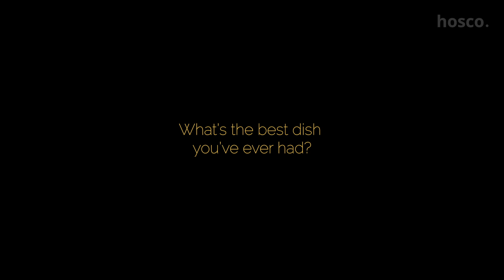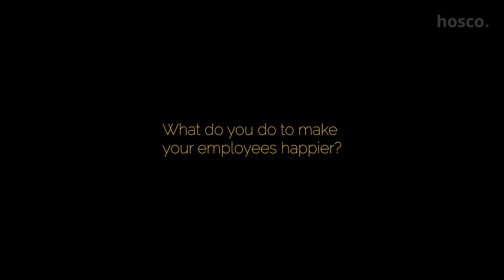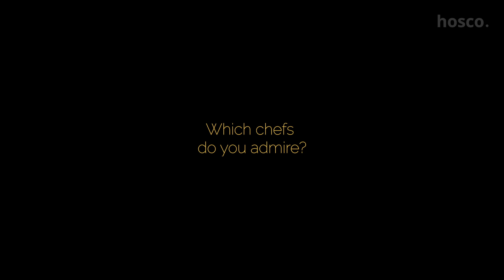Hospitality Influencers | Season 1 - Episode 4 : Yannick Alléno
Yannick Alléno is renowned as one of the best chefs on earth. He has dedicated his life to the culinary world and has become a pioneer of modern French cuisine. Take a look at our exclusive interview with him